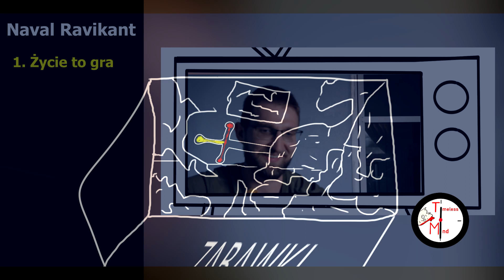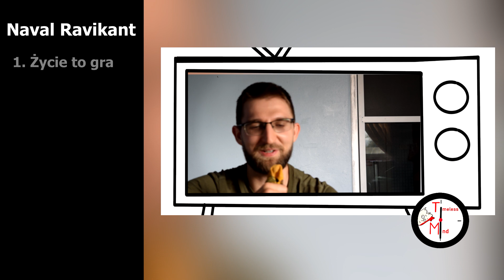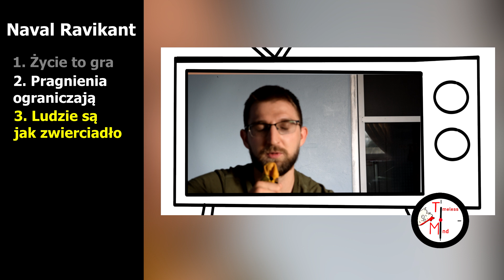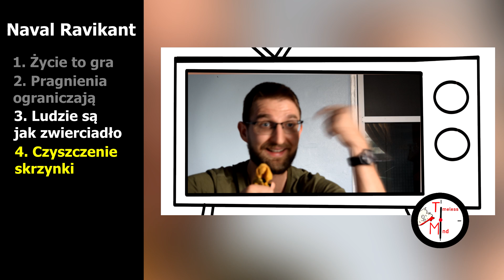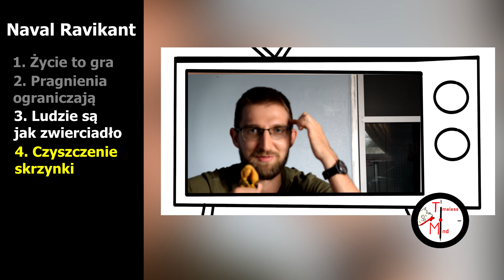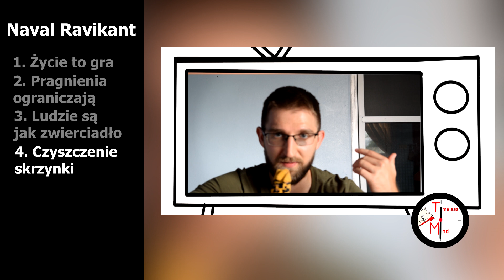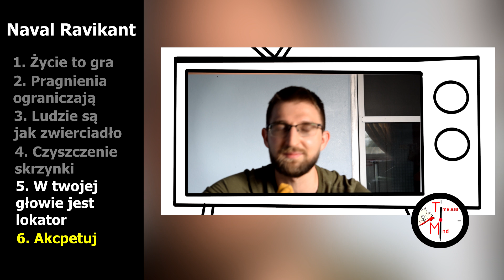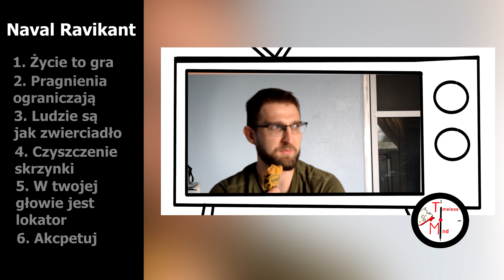Naval Ravikant - Po co te nerwy :D (part 2)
Naval Ravikant to znana postać w świecie startupów. Jest autorem burzy na Twitterze o tym jak wzbogacić się nie licząc na szczęście.

W tym filmie omawiam jego podejście do szczęśliwego życia.
Film podzieliłem na dwie części.

Fragmenty animacji pochodzą z moich pozostałych filmów.
Zdjęcia z moich podróży.